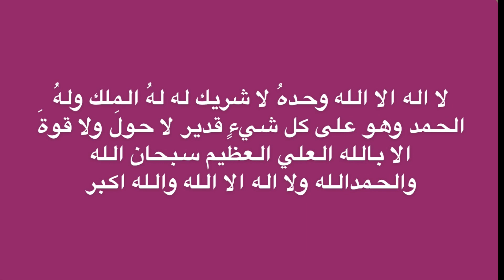فلوق العيد 2023|| Eid vlog ✨🤍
فلوق العيد
 عيد الفطر 2023
تجهيزات العيد
عيد مبارك
عيد فطر سعيد
عيد مبارك
تجهيزات العيد 2023
فلوق اول يوم عيد
اقضوا معي اول يوم عيد